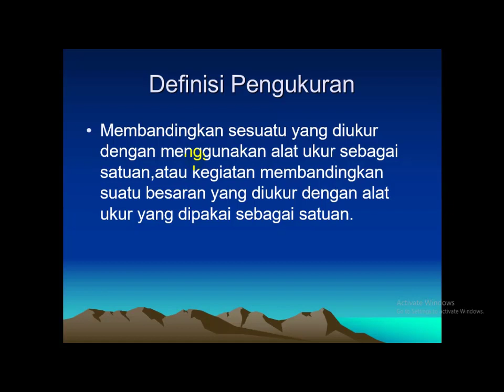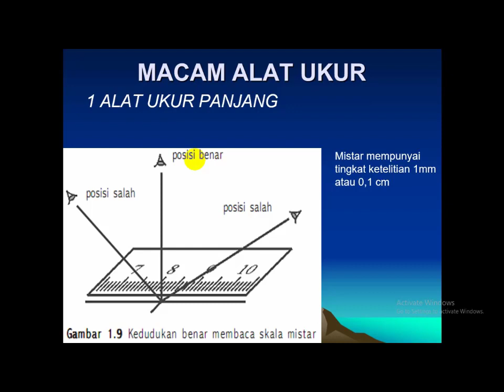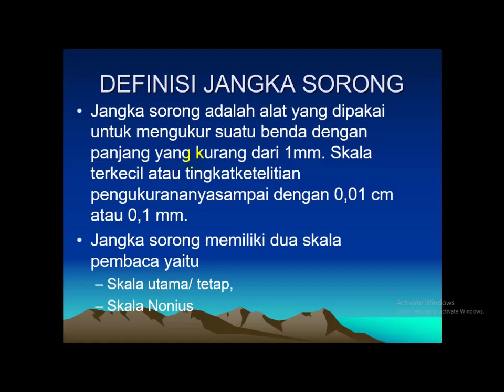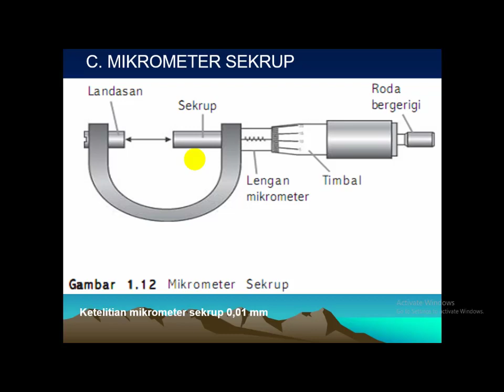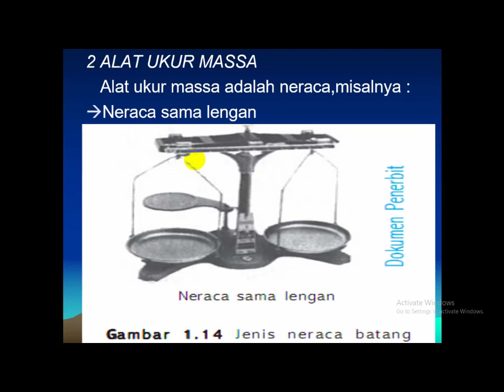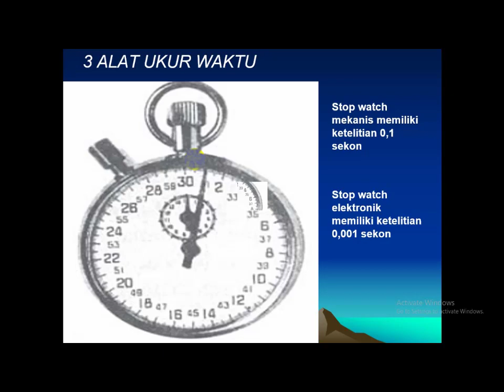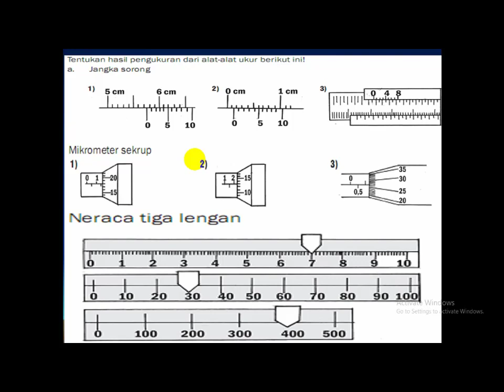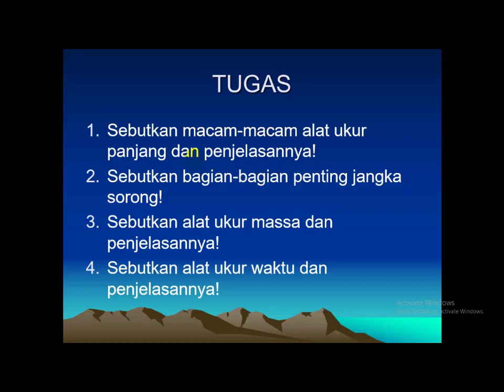Pengukuran Dan Alat Ukur Materi IPA Kelas 7 Pertemuan Ketiga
Membahasa tentang berbagai alat ukur baik jarak, masa, dan waktu.

Disampaikan oleh : Sri Sulistyo, S.Pd.